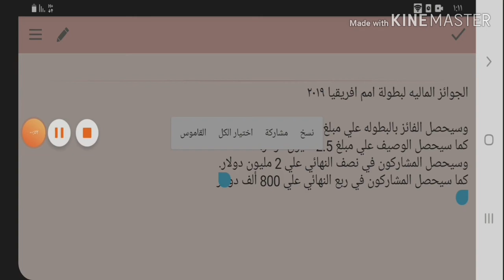الجوائز الماليه لبطولة امم افريقيا ٢٠١٩